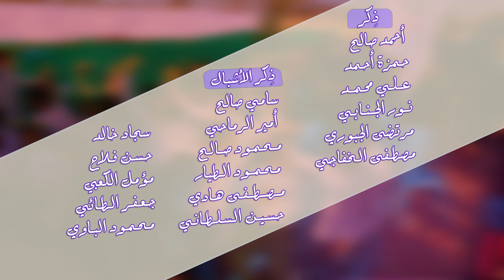::: راب اسلامي مهدوي ::: نهني أم الحسن | محمد الطفيلي | جعفر السلطاني || كلمات: وسام الكناني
::: راب اسلامي مهدوي :::
|| نهني أم الحسن
||محمد الطفيلي | جعفر السلطاني
|| كلمات:  وسام الكناني

|| ذِكر: أحمد صالح | حمزة أحمد | علي محمد | نور الجنابي
| مرتضى الجبوري | مصطفى الخفاجي
|| ذِكر الأشبال: سامي صالح | أمير الرماحي | محمود صالح
| محمود الطيار | مصطفى هادي | حسين السلطاني | سجاد خالد
|حسن فلاح | مؤمل الكعبي | جعفر الطائي | محمود الباوي

|| المهرجان الثاني
"شور أفراح آل الرسول ... تَقْوى - وَسَطِيّة - أخلاق "
|| بابل ـ القاسم